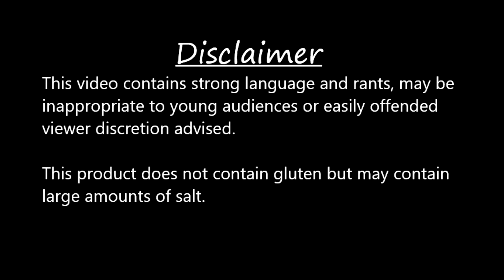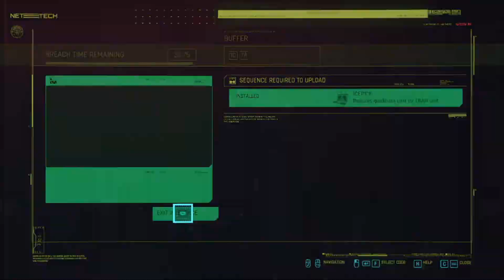The Ballad of: .V in Cyberpunk 2077 Ep 44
Links:
Cyberpunk 2077

Cyberpunk 2077,Cyberpunk 2077 Gameplay,CD PROJEKT RED,